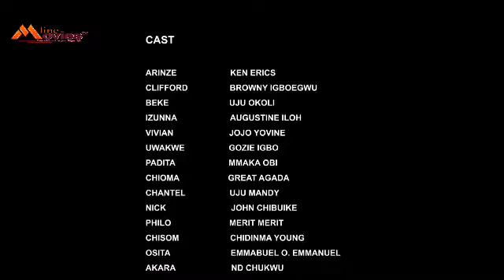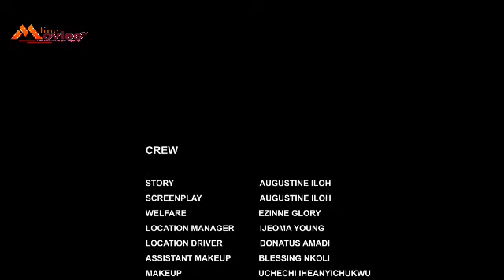I NEVER KNEW D MAN I WANT 2 MARRY IS RESPONSIBLE FOR MY BROTHER ILLNESS- NEW MOVIE2023